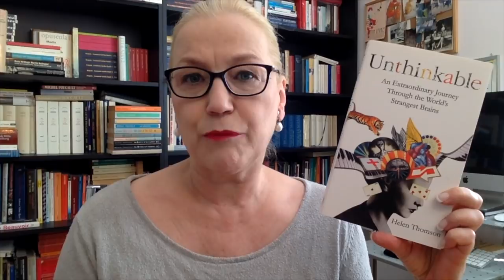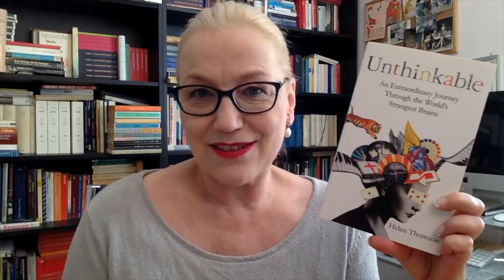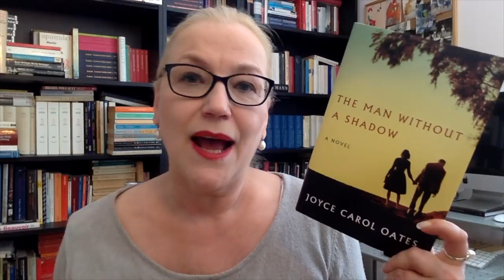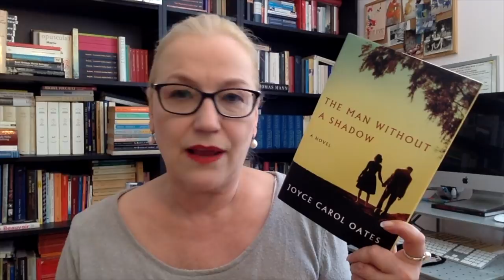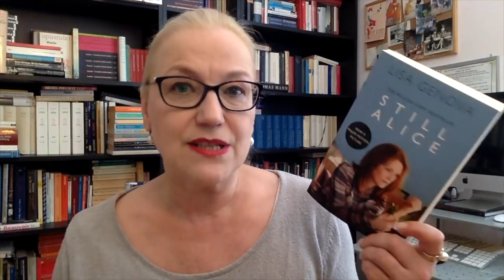Brainy Books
Ten 'Brainy Books' I can recommend.

Nonfiction
1. Helen Thomson, Unthinkable (2018)

2. Susan Cahalan, Brain on Fire – My Month of Madness (2012)

3. Wendy Mitchell, Somebody I Used to Know (2018)
my review: (review starts at 11:35)

4. Vanessa Potter, Patient H69 (2017)
my review: (review starts 8:50)

5. Siri Hustvedt, The Shaking Woman or a History of My Nerves (2009)

6. Susanne Corkin, Permanent Present Tense (2012)

Fiction
7. Joyce Carol Oates, The Man Without a Shadow (2016)

8. Lisa Genova, Still Alice (2007)
9. Lisa Genova, Left Neglected (2011)
10. Lisa Genova, Inside the O’Briens (2015)